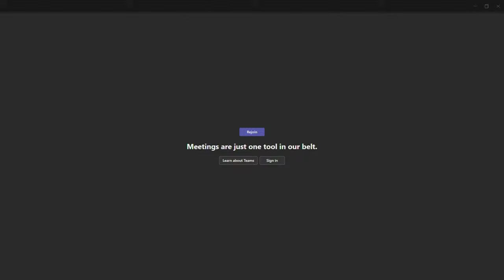U.S. Geological Survey holds briefing after strong earthquake shakes Northeast | full video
The U.S. Geological Survey held a briefing after a magnitude 4.8 earthquake jolted parts of the East Coast on Friday. Residents in New Jersey, New York and nearby states reported feeling tremors and initial confusion when the quake hit.